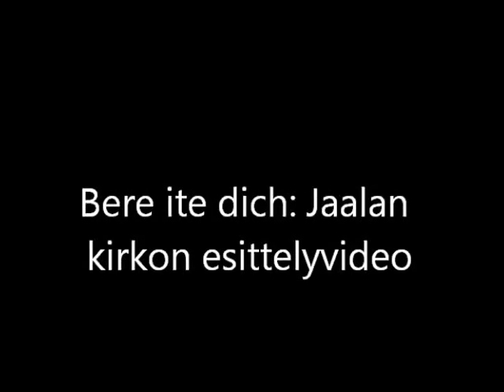Johann Sebastian Bach:Bere ite dich: Jaalan kirkon esittelyvideo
Tässä Kouvolan seurakuntayhtymään kuuluva Jaalan kirkko niin ulkoapäin ja sisäpuolelta Bachin Jouluoratorion "Bere ite dich" sävelen soidessa. Jaalan kirkko on aina kesäisin tiekirkkona.